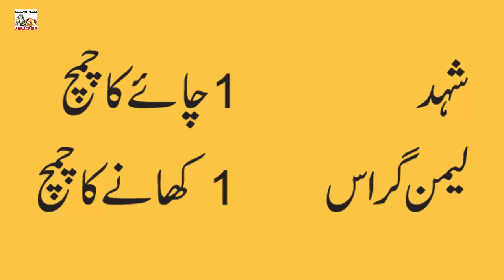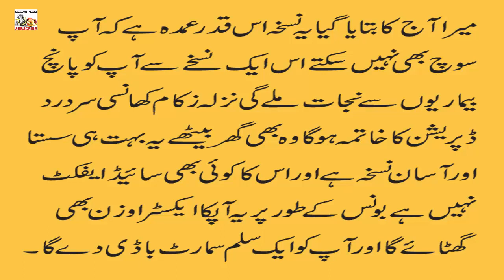Nazla Bukhar Khansi Sar dard ka ilaj | Flu treatment at home in urdu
Welcome Dear Viewer:
This is an amazing drink that will cure five diseases. You can treat flu cough headache fever and body pain at the same time with the help of this magical natural drink. I have used all natural ingredients to prepare this drink so it has no side effects. You can especially drink this in winter season.  Sar dard bukhar nazla zukam khansi khatam karne ka ye buhat hi azmoda totka hai.
These tips can be  very easily, and these  that have no side effect are easy to use . U can get fast and easy to make  this   remedies.